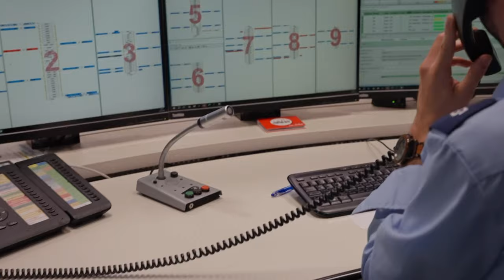Wissen kompakt - O-Bus-Leitstelle🚌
Was passiert eigentlich in der O-Bus-Leitstelle? Das GreenTech Unternehmen Salzburg AG präsentiert eine einfache Erklärung. Hier wird von den verschiedenen Aufgaben bis hin zu den Herausforderungen alles ganz einfach erklärt.

00:00 Begrüßung
00:17 Leitstelle
00:55 Aufgaben
01:19 Kommunikation
01:44 Plan
02:10 Vergleich
02:52 Unfälle
03:30 Herausforderungen
04:20 System
04:37 Abschluss